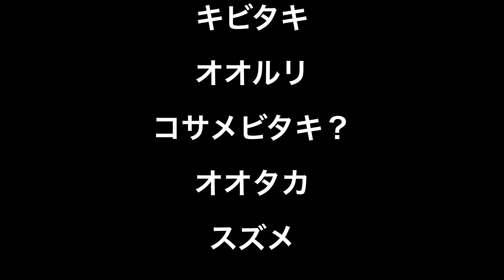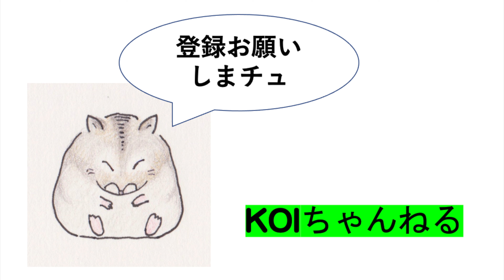オオタカ・オオルリ・キビタキ・コサメビタキ？・本日のおっさんぽ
マイフィールドで
オオルリ・キビタキ　の話が飛び交っており、
自分も参戦したいと思い、現場へ。
発見の専門家が大勢いて、
まず　キビタキ　を　発見してもらいました。
だんだん要領がわかってきて、
オオルリを発見することができました。
その後、オオタカのお食事の情報をいただき、
これまが現場へ。
箸休めは　スズメ　ってことで。

music  梅雨の晴れ間に　　©️ DOVA SYNDROME